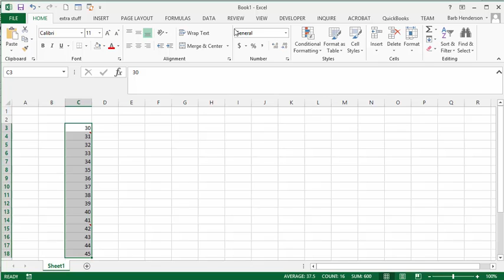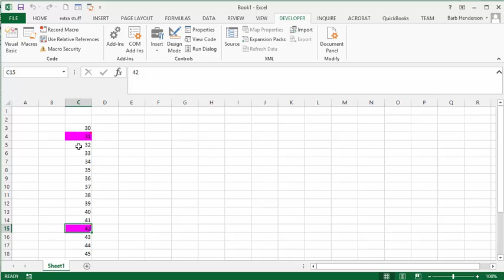Change the Colour on Cells that have comments in Excel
Change background colour on Cells that have comments in Excel. Change the color of cells that have comments.  Highlight cells that have comments on them.

easyexcelanswers